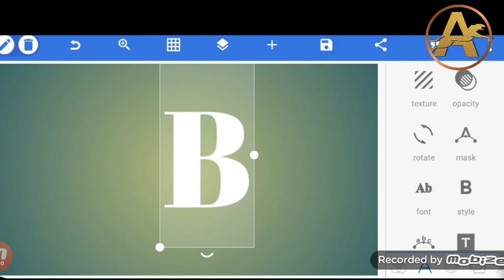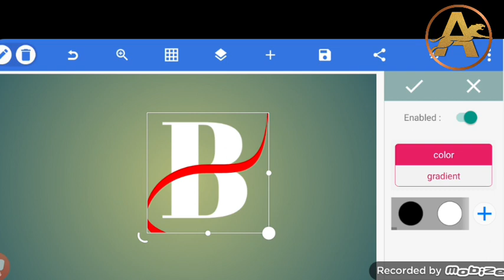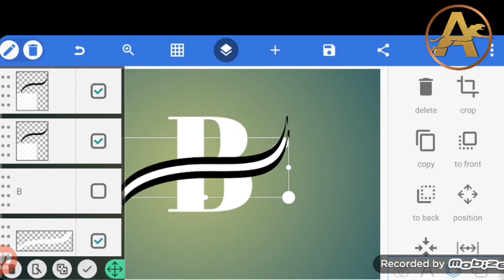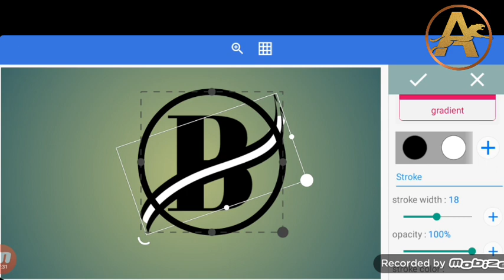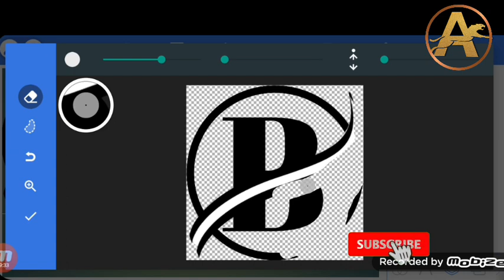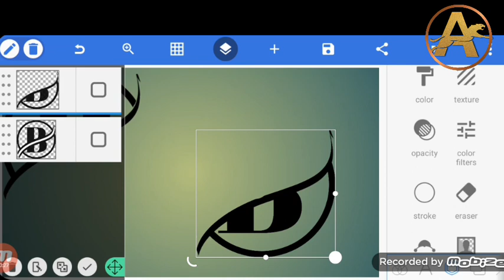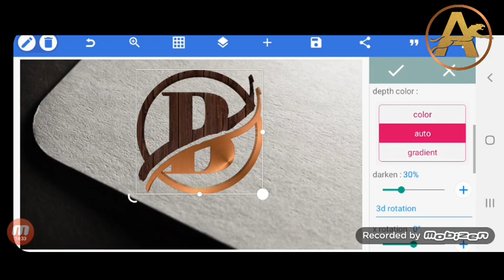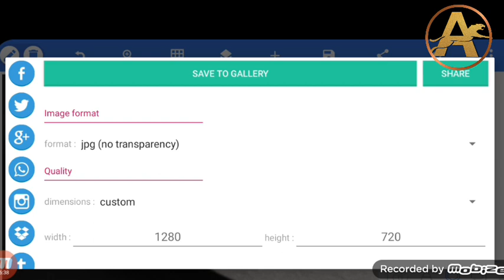NEW TUTORIAL | LOGO DESIGN LETTER B | PIXELLAB & KINEMASTER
All the background requirements
tab to this link and download

All sources of Background